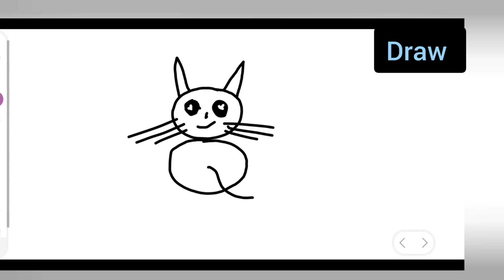how to draw a simple cat drawing step-by-step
in today's session we are going to learn